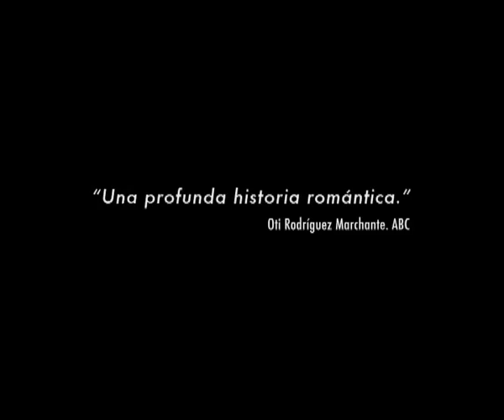Las vidas posibles de Mr. Nobody Trailer español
Trailer español de Las vidas posibles de Mr. Nobody, del director Jaco van Dormael. Más info